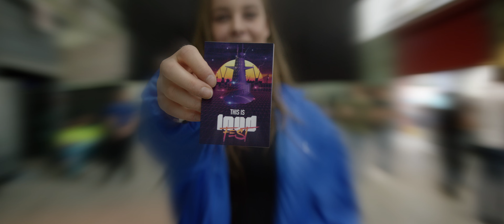Loudfest 20.05.2017 aftermovie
Steel constructions, dark walls and the industrial location make RDM Onderzeebootloods​ a location that breathes Raw Hardstyle like no other. This was Loudfest 2017 🔥